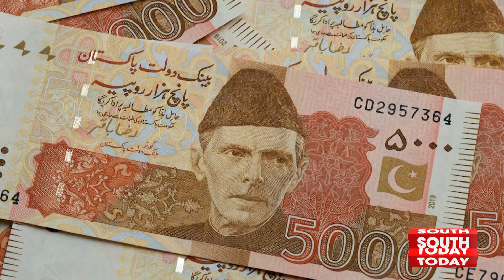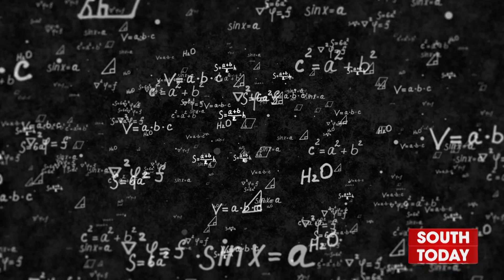How This Couple Won $26 Million in Lottery Using Math | Mathematical Loophole that Broke the Lottery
Breaking News | A retired couple living in America won lottery prizes of crores intermittently with their amazing skills | South Today News

امریکا میں مقیم ایک ریٹائرڈ جوڑے نے اپنی کمال مہارت سے کروڑوں کی لاٹری کے انعامات وقفے وقفے سے جیت لئے۔۔۔"ساؤتھ ٹوڈے" سےفضہ مریم کی رپورٹ